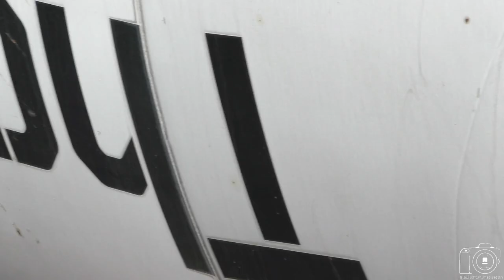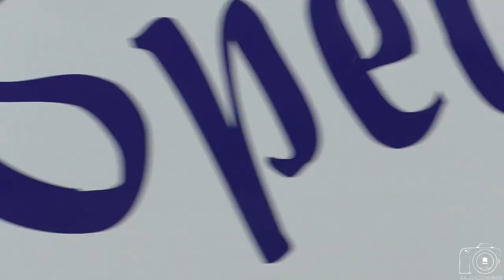[GRTW, SMF, 2×WLF, Z-PKW uvm.🚨] Einsatzfahrten 》Polizei, Feuerwehr & Rettungsdienst || Hamburg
Gefilmt mit: Panasonic HC-V777
Gefilmt am: 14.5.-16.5. , 25.5. & 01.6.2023
🚒 Fahrzeuge:
00:00 - 00:47 11-HLF-1
00:48 - 01:29 11-RTW-A (Gruß)
01:30 - 01:50 23-HLF-1
01:51 - 01:54 Gerätehaus + Ankommende FFler
01:55 - 02:28 HLF-"Wint-1"
02:29 - 04:00 LF16-KatS.-"Wint-2"
04:01 - 04:20 FuStW - BePol
04:21 - 04:57 32-UDI-1
04:58 - 05:39 32-ELW-ATF-1 (R./**)
05:40 - 06:10 32-WLF-G ~ AB-Pulver (*)
06:11 - 06:29 25-RTW-B
06:30 - 07:09 25-HLF-2 (Beinahe Unfall)
07:10 - 07:31 25-GW-1
07:32 - 08:47 25-WLF(K)-1 ~ AB-Atemschutz (Neu/*)
08:48 - 09:16 26-RTW-G
09:17 - 09:35 RTW-"FALCK-LOHBR-1"
09:36 - 10:13 26-RTW-C
10:14 - 10:57 26-RTW-A
10:58 - 11:27 26-RTW-B
11:28 - 12:03 25-NEF-A + 33-RTW-K
12:04 - 12:23 26-DRK-RTW-F
12:24 - 12:39 25-NEF-A
12:40 - 13:17 22-RTW-A
13:18 - 13:31 12-RTW-B
13:32 - 14:02 12-GRTW-B
14:03 - 14:25 34-HLF-1 (R./Einzelstück/*)
14:26 - 14:54 34-DLK-1 + FuStW
14:55 - 15:14 22-HLF-1 + 22-ELW-1
15:15 - 15:25 DHuFüKw - BPol
15:26 - 15:36 Z-PKW
15:37 - 15:50 Z-PKW
Legende:
R.    = Reserve
N.F. = Neufahrzeug
*      = Selten
**    = Sehr Selten
***  = Erstmalig
🚨 Was ist Passiert:
"Moin Moin" würde man in der Hansestadt-Hamburg sagen und damit hallo zu diesem Zusammenschnitt an Einsatzfahrzeugen der Feuerwehr, Polizei und des Rettungsdienst aus Hamburg. An div. Tagen im letzten Monat konnten wir einige tolle Aufnahmen machen. So sind z.b. verschiedene Generation an HLFs zu sehen, darunter auch das Reserve 34-HLF-1 welches mit dem Design ein Einzelstück ist oder auch ein HLF20 + LF16-KatS der FF-Winterhude. Weiterhin sind Sonderfahrzeuge wie der 32-UDI-1 , der äußerst Seltene Reserve ELW-ATF, das 32-WLF-G + AB-PUV, das 25-WLF-1 mit dem neuen AB-Atemschutz und auch der GRTW der F12 zu sehen. Dazwischen sind Von Rettungswagen, Notarzteinsatzfahrzeugen über ein Gerätewagen bis zu 2 Z-PKWs der Polizei Hamburg einiges zu sehen.